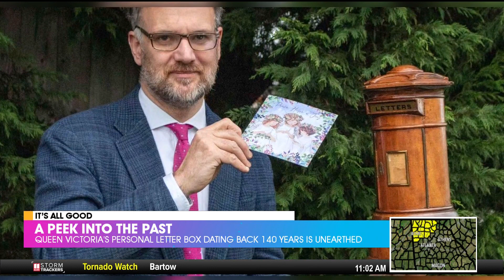Queen Victoria's Personal Letter Box Unearthed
Queen Victoria's miniature mailbox, used during her reign 140 years ago, was recently unearthed.